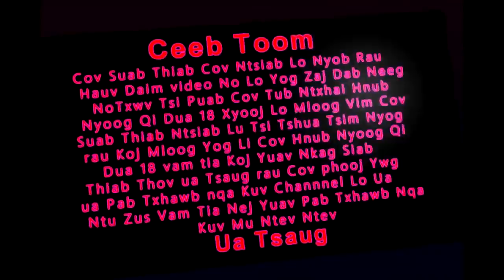Vim Thaij Wb Liab Qab 11/4/2019